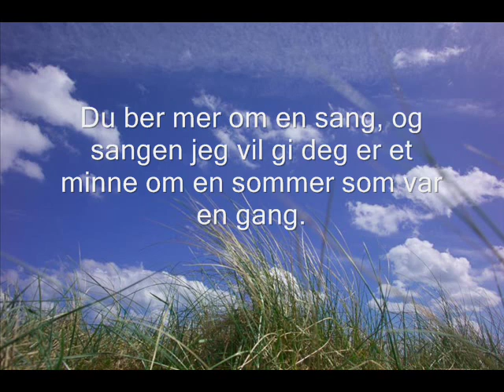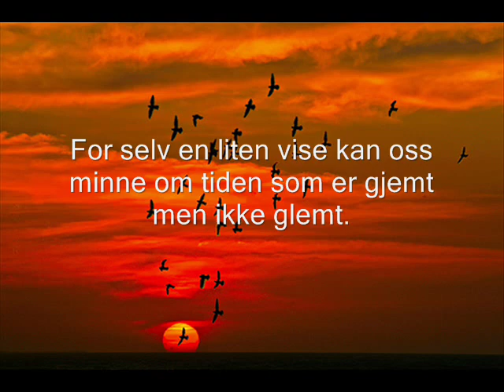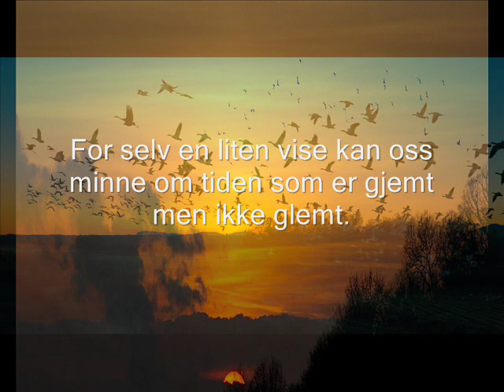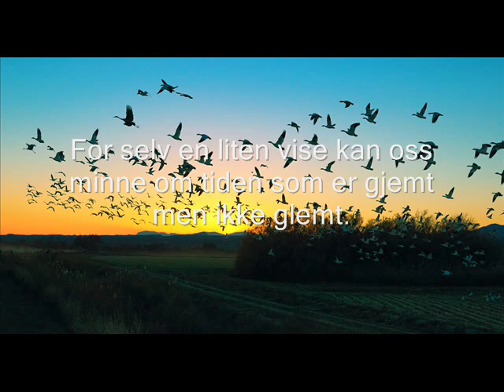JAN HØILAND: PÅ SANGENS VINGER (Per-Kai Prytz)